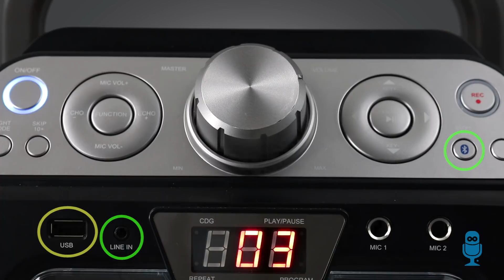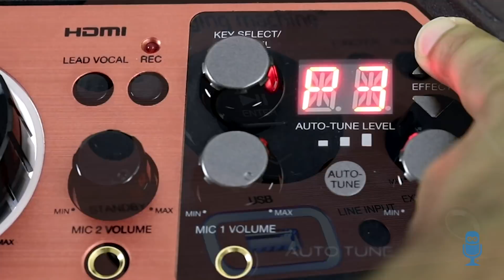Find the perfect Karaoke Machine for you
Not quite sure which Karaoke is right for you? In this video, we will show you key features from both our Classic and Download Series Karaokes

From rechargeable batteries, to CD+G compatibility, Bluetooth and Line In connectivity, we will help you find the perfect Karaoke for you.